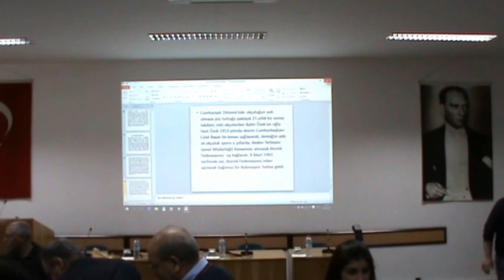Geçmişten Günümüze Türk Okçuluğu 3 "Prof. Dr. Altan ÇETİN"